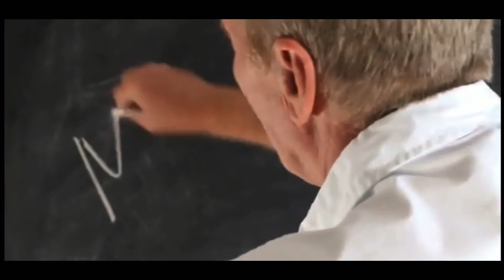English Language Winter Course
English language classes are going on every weekday from 9 am till 12 pm

All our teachers are native speakers. Also, you will be provided with study materials during the whole course. The focus is made on speaking skills and overcoming the language barrier. At the same time, the whole range of vocabulary, grammar, listening, and reading aspects is also included. Upon arrival, all the participants will be tested in order to determine their level of English. After that, they will be divided into groups depending on their level.

In afternoons you may join additional activities – excursions, seminars on various topics, game evenings, parties, etc. That gives many opportunities for practicing English!